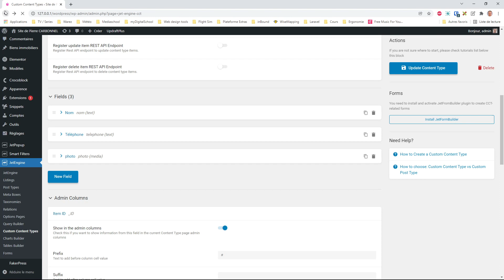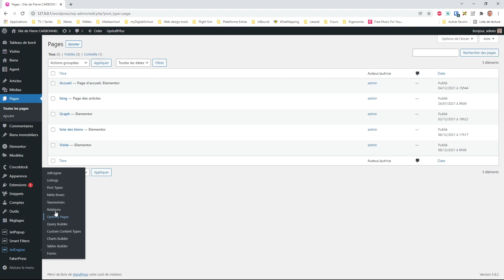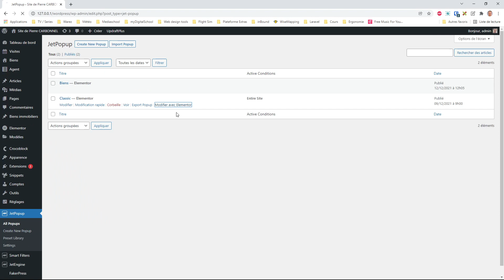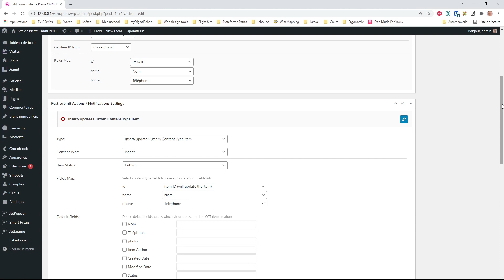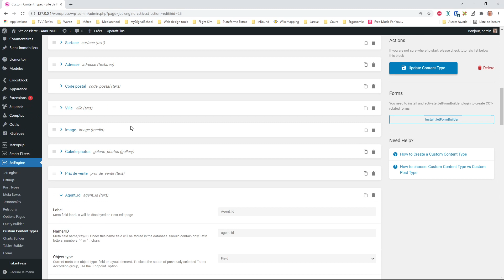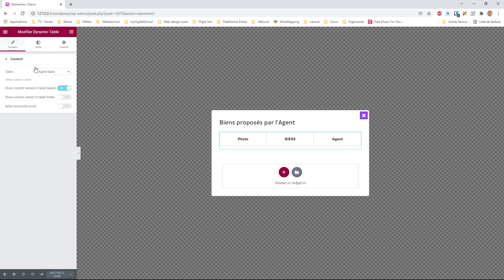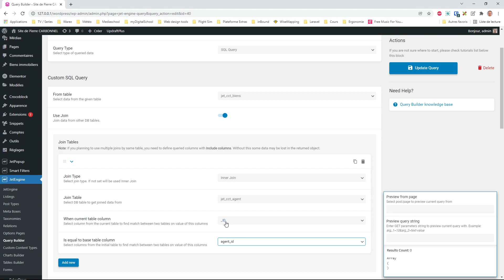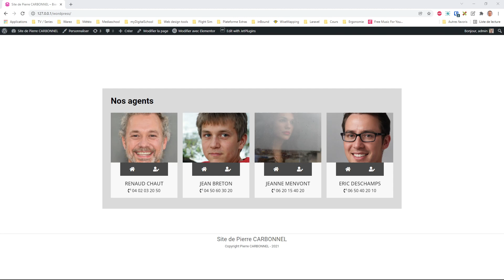JETENGINE: LES CCT ET LES RELATIONS VIA LES REQUETES SQL PERSONNALISÉES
Le format de ce tutoriel est un peu différent. Je réalise un objectif et je vous explique comment je parviens à mes résultats. J'espère qu'il vous aidera à mieux appréhender les outils du Web design.